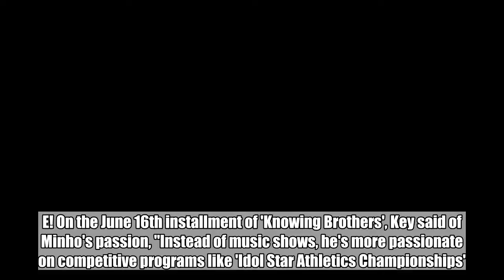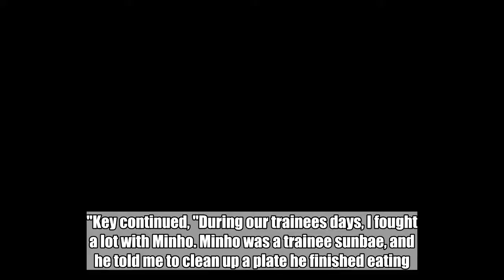Key says Minho's happier about 'ISAC' win than SHINee winning 1st on music shows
Key says Minho was more happy about winning at the 'Idol Star Athletics Championships' than he ever was about SHINee winning 1st on music shows.SEE ALSO: [Interview] Ask anything and everything: Send us your questions for A.C.E! On the June 16th installment of 'Knowing Brothers', Key said of Minho's passion, "Instead of music shows, he's more passionate on competitive programs like 'Idol Star Athletics Championships'. He's more happy about winning 1st in a relay race than he is winning 1st on a music show."Key continued, "During our trainees days, I fought a lot with Minho. Minho was a trainee sunbae, and he told me to clean up a plate he finished eating." Minho explained, "I just told him the rule about cleaning up after eating."However, Key stated, "Minho's plate was there too when he told me. I was annoyed that another trainee was telling me what to do."   Minho SHINeeKey